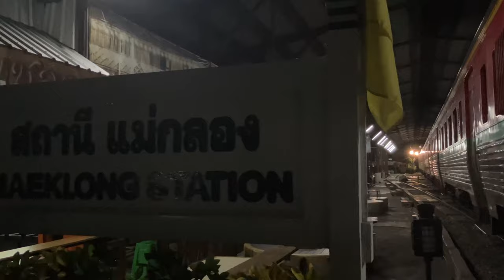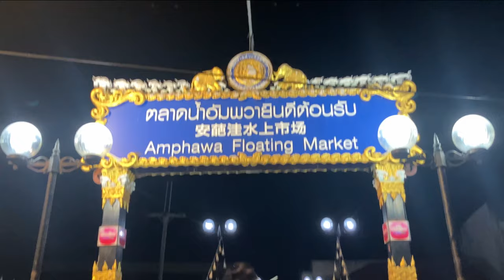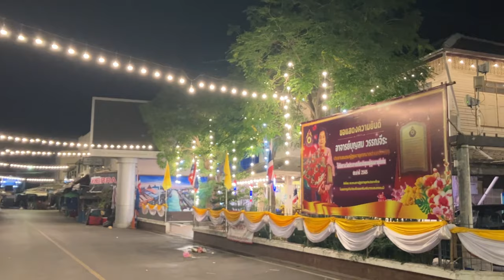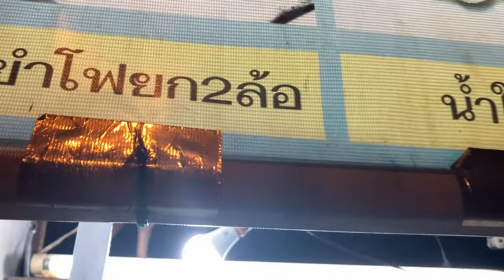ขอพร วัดบางกุ้ง โบสถ์ปรกโพธิ์ อัมพวา ตอนตี3 เจอดีเข้าแล้ว แขกรับเชิญ ดาวTikTok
สมัครเป็นสมาชิกของช่องนี้เพื่อเข้าถึงสิทธิ